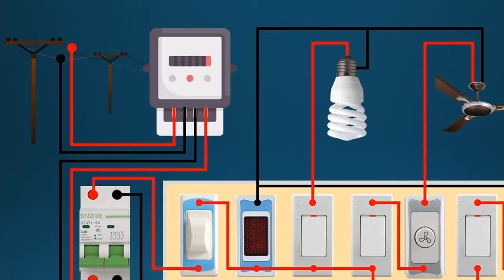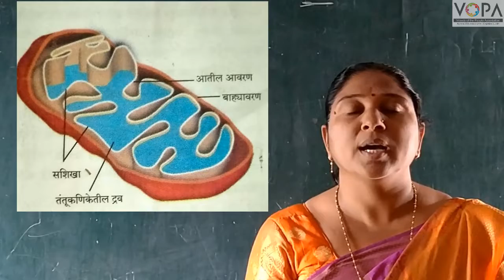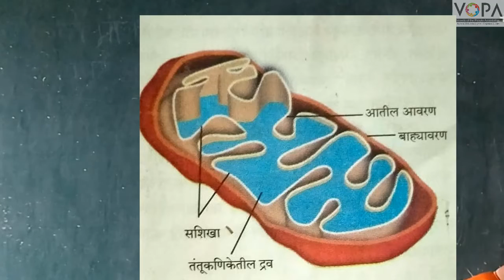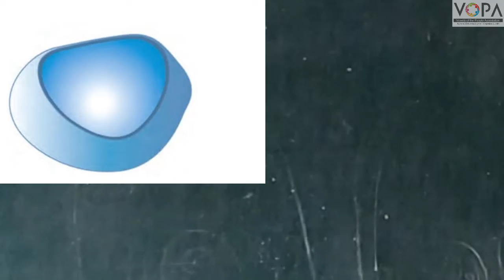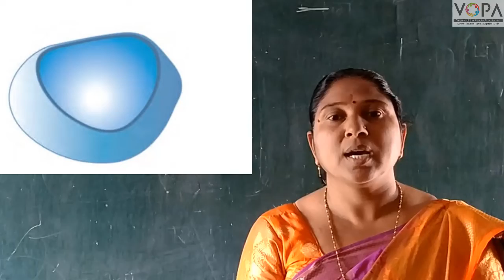८ वी | विज्ञान | एन.एम.एम.एस | पेशी व पेशी अंगके | V7 | V-School